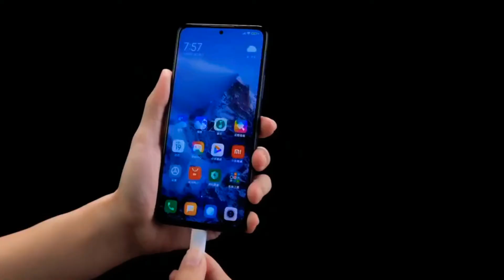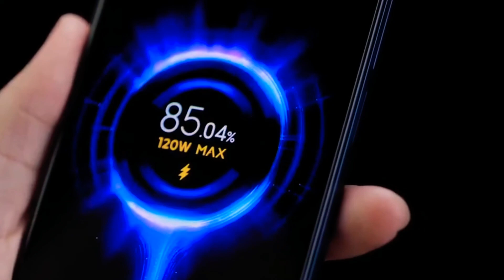Redmi Note 11 Pro+ UNBOXING and First Look - World's CHEAPEST 120W Smartphone.